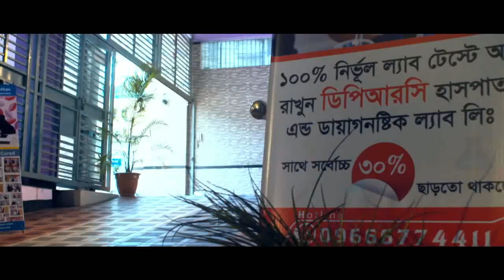জনসমাগম থেকে নিজেকে রক্ষা করবো কিভাবে?